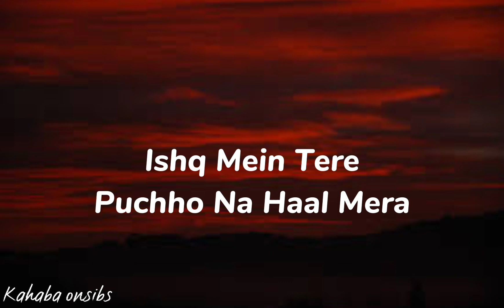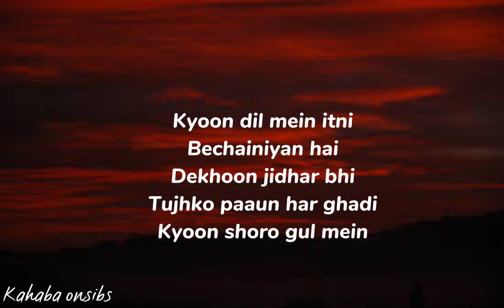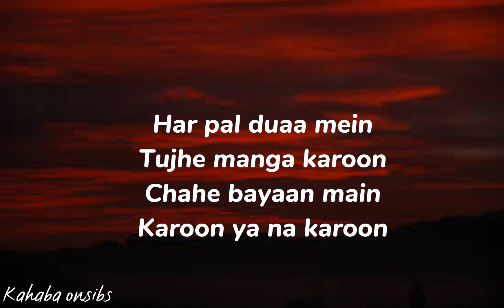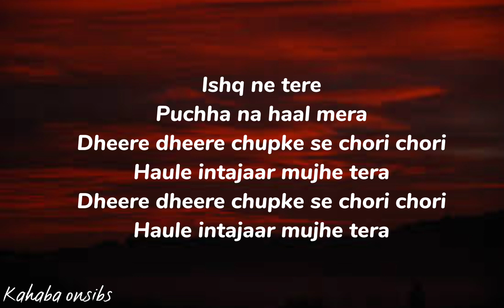Naiyo Lagda - Kamaal Khan and Palak Muchhal ❤️ with lyrics ❤️